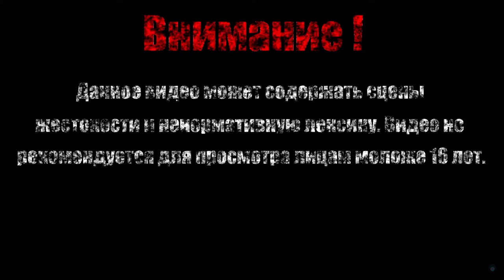ЧЕТЫРЕ КОРОЛЯ【Dark Souls Remastered】#32